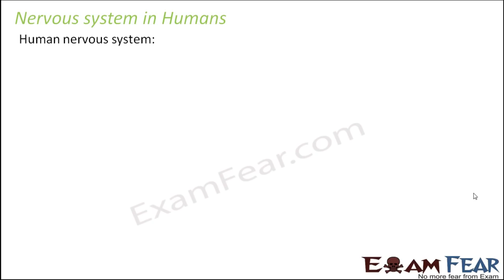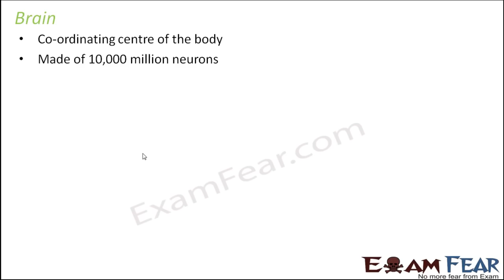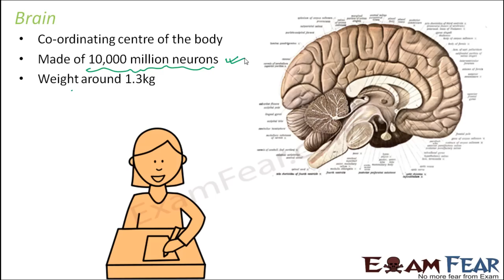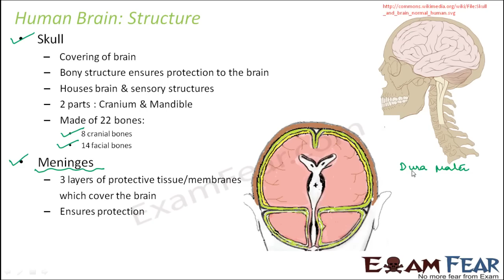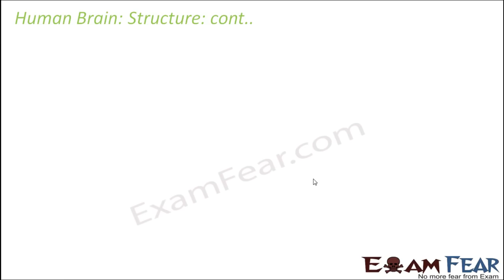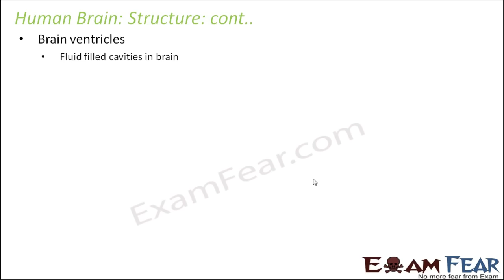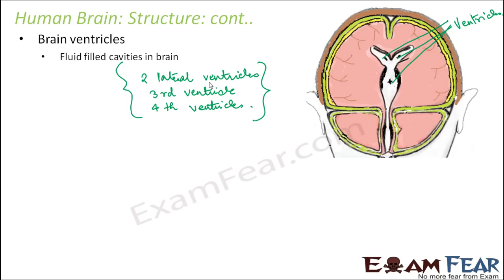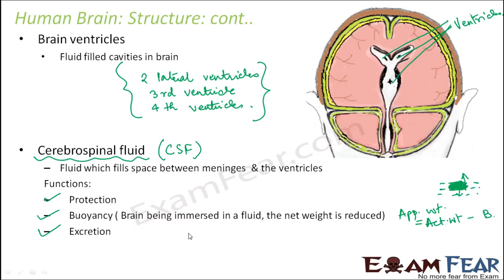Biology Neural Control & Coordination part 15 (Central Nervous System) CBSE class 11 XI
Biology Neural Control & Coordination part 15 (Central Nervous System: Brain Structure, skull, Meninges, B ventricles, cereberospinal Fluid) CBSE class 11 XI